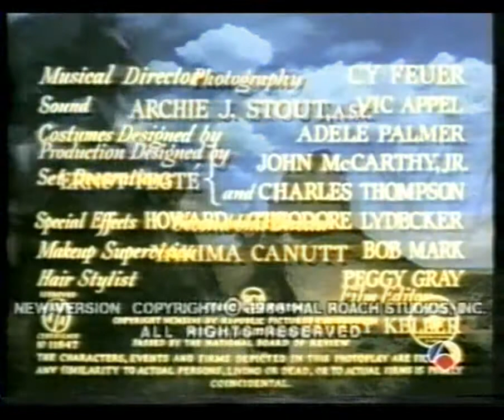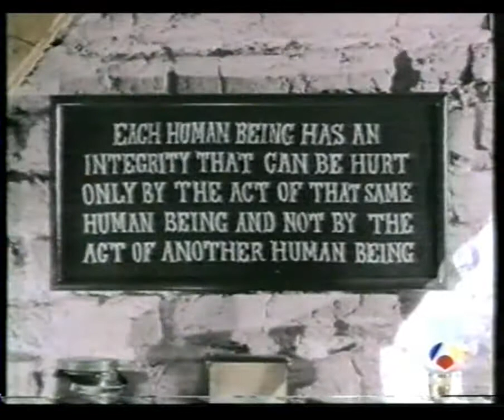EL ÁNGEL Y EL PISTOLERO ( Coloreada - Película en Español)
Reparto
John Wayne, Gail Russell, Harry Carey, Bruce Cabot, Irene Rich, Lee Dixon, Stephen Grant, Tom Powers, Paul Hurst, Olin Howland, John Halloran, Joan Barton, Craig Woods, Marshall Reed

Género: Western

Sinopsis
Quirt Evans (John Wayne), un pistolero malherido, llega a un pueblo, donde una familia lo cura y le devuelve la vida. La sencillez y bondad de esas personas cambian la forma de ver las cosas de Quirt, que se va enamorando de Penélope (Gail Russell), la bella hija de la familia. Pero Laredo Stevens (Bruce Cabot), su mortal enemigo, va tras él y, tarde o temprano, tendrán que enfrentarse.